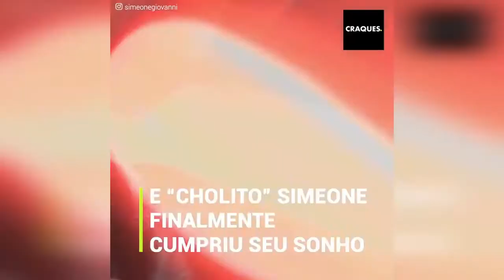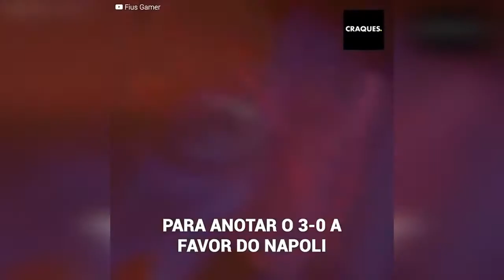A raiva de Diego Simeone pela tatuagem insólita de seu filho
Giovanni Simeone tinha apenas 13 anos quando fez uma travessura: ele fez uma tatuagem com o logo da Liga dos Campeões. O ato enfureceu seu pai, Diego Simeone, mas os anos passaram e hoje seu filho joga pelo Napoli e acaba de realizar um de seus grandes sonhos que está diretamente relacionado àquele desenho que lhe causou tanta raiva.